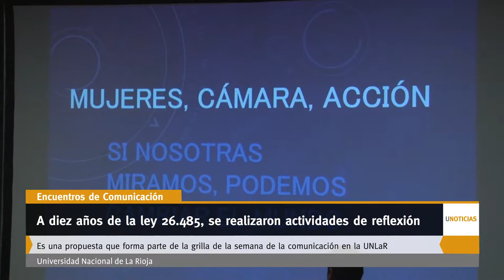UNoticias A diez años de la ley 26. 485, se realizaron actividades de reflexión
Por la Semana del Comunicador, se realizaron diversas actividades para generar reflexión a 10 años de la ley 26.485